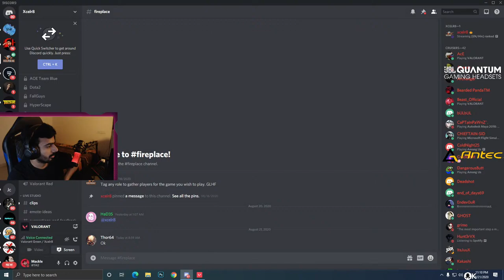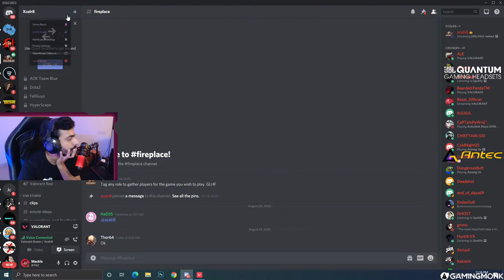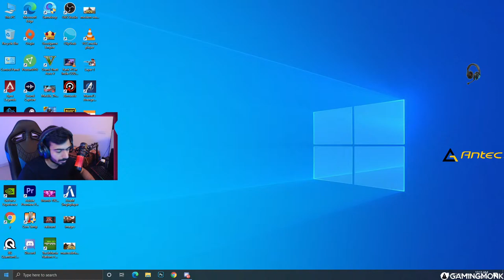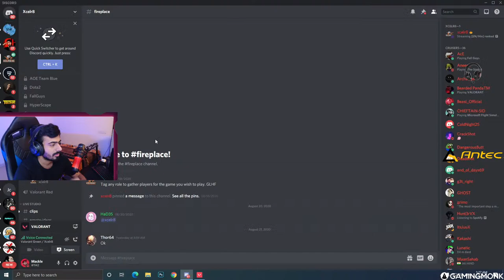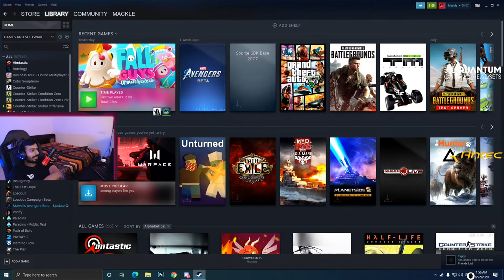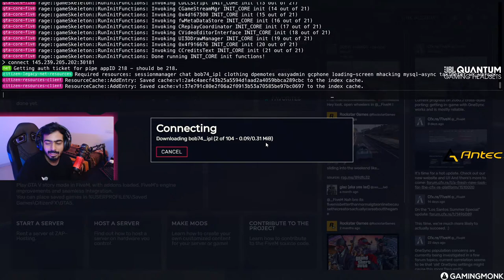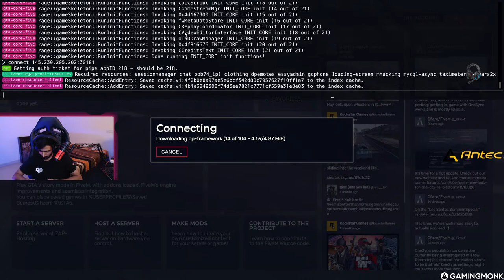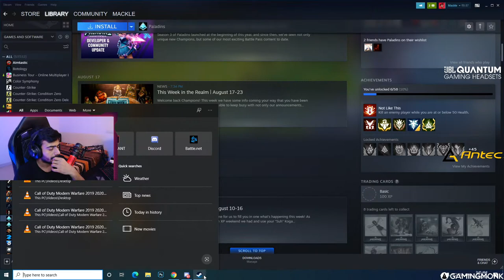VALORANT | Fall Guys |GTA 5 Roleplay Zaher | Mackle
Tournament tomorrow

About Mackle

• Abhishek Sharma
• 24

CPU: AMD Ryzen™ 7 3700X
GPU: ZOTAC - GEFORCE GTX 1070 MINI 8GB GDDR5
RAM: 16 GB Corsair Vengeance and HyperX
Monitor: LG 24GM79G (Black) 1m, 144Hz,
Keyboard: HyperX Alloy Elite Mechanical Gaming Keyboard
Mouse: Zowie FK1 Mousepad: SteelSeries Qck plus Fnatic
Headset: JBL Quantum 600
Webcam: Logitech C922x Pro Stream 1080p Webcam